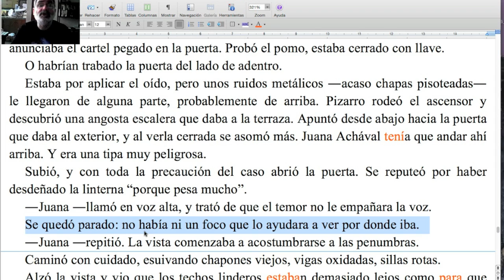Cómo se usan los dos puntos /Naranja #160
Descubrí una forma sencilla y efectiva de enganchar las ideas. ¡No te pierdas esta nueva Naranja del TCyC, y muchas gracias por likearla y compartirla!